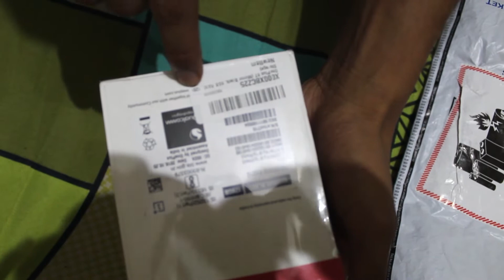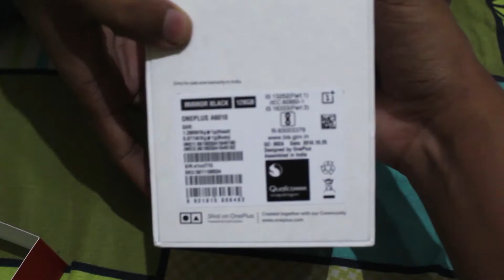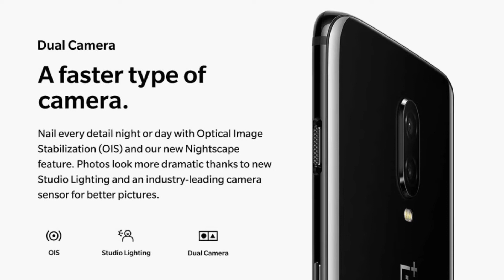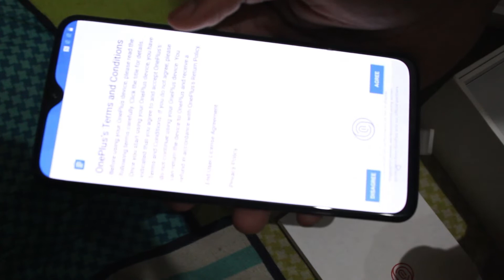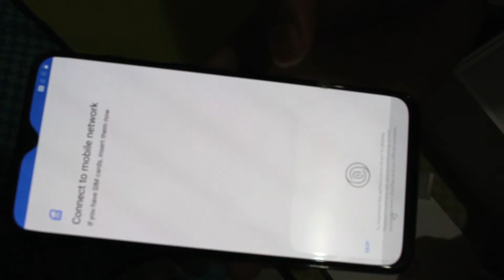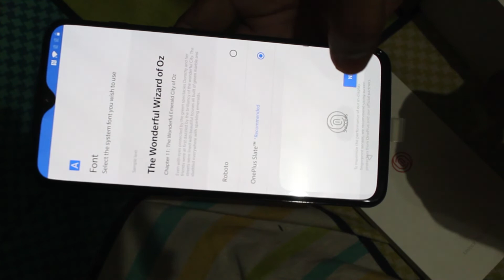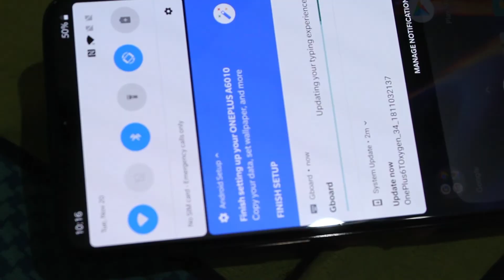OnePlus 6T Unboxing & Review: New Design, Same Price!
Namaskaar Dosto, is video mein maine aapse OnePlus 6T ke baare mein baat ki hai, maine aapke liye OnePlus 6T ki unboxing ki hai jo ki ek special box mein aata hai aur saath mein 3 cases bhi hai alag alag varieties ke, saath mein hai USB-C Bullet Earphones aur main box jisme hai OnePlus 6T. OnePlus 6T 2018 ka flagship phone hai OnePlus ki taraf se aur isme Snapdragon 845 Processor hai Adreno 630 Processor ke saath aur saath mein 6GB/8GB RAM options hai aur 128GB/256GB UFS 2.1 based storage options hai. OnePlus 6T mein 16MP + 20MP ka Dual rear camera setup hai jisme OIS aur EIS dono hai jisme aap 4K 60FPS mein video record kar sakte hai aur 480 FPS ka Super Slow Motion Mode hai jisme aap 1 Minute tak Slow Motion videos record kar sakte hai. Isme 16MP ka front facing camera hai jisme bhi EIS hai. Isme 6.41" ka Full HD+ AMOLED Display hai aur saath mein Gorilla Glass 6 ki Protection aur ek waterdrop notch. OnePlus 6T mein 3700mAh ki battery hai aur saath mein Dash Charging ka support. OnePlus 6T 2 color options mein available hai Midnight Black aur Mirror Black. OnePlus 6T mein aapko Android 9 Pie Operating System milta hai aur yaha pe aapko In Display Fingerprint Scanner bhi milta hai. Mujhe umeed hai ki aapko OnePlus 6T ki yeh video pasand aayegi.